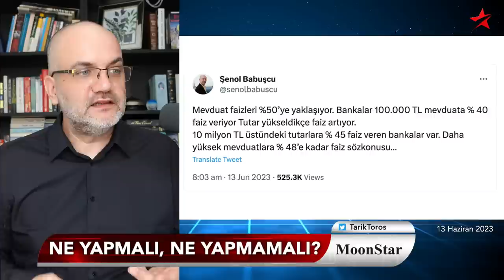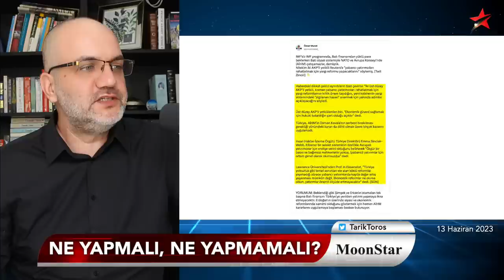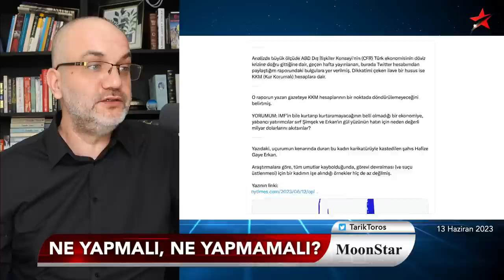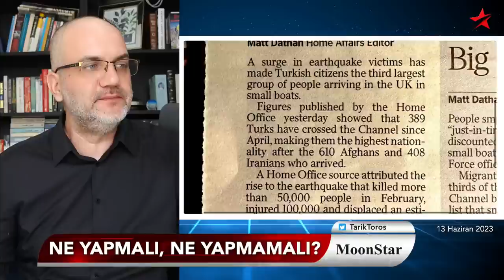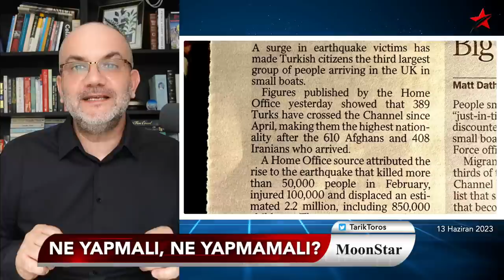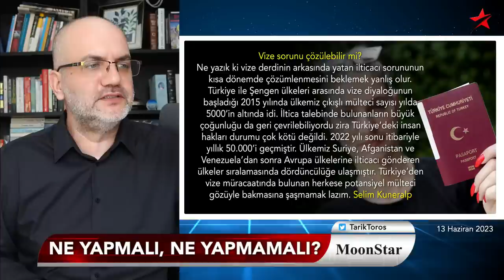Türkiye'den çıkmak isteyenler ne yapmalı? | Tarık Toros | Manşet | 13 Haziran 2023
13 Haziran 2023

• Türkiye'den çıkmak isteyenler..
• Ne yapmalı, ne yapmamalı?
• Sorun 'vize sorunu' değil..
• Türkler potansiyel sığınmacı; Meksika sınırı vahim!
• Neden kaybettin: "Değişim şart.."
• MB dolar yakmaya devam.. Reel faiz %50
• Uçurumun kenarında duran kadın..!
• Bu dünya ona da kalmadı